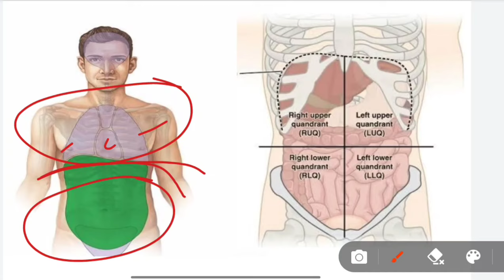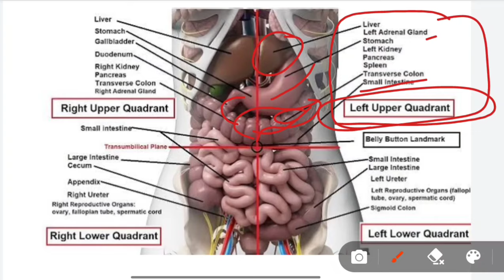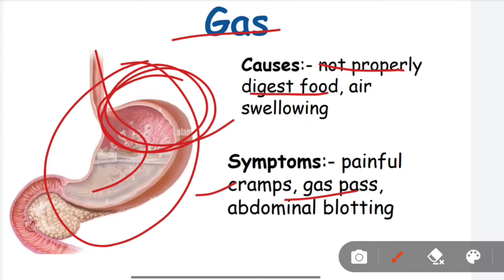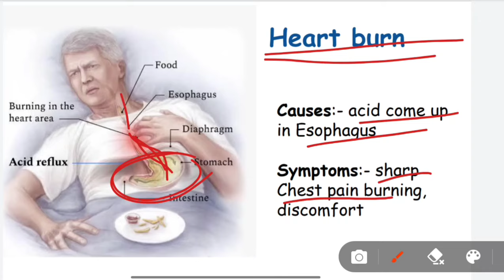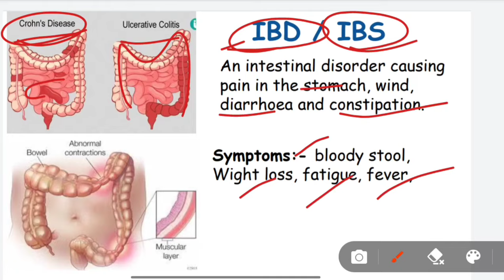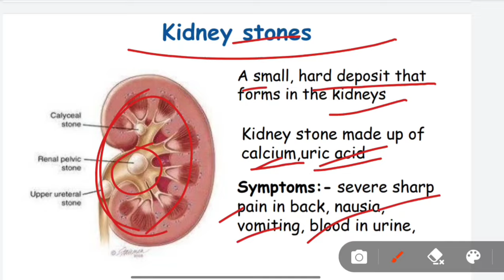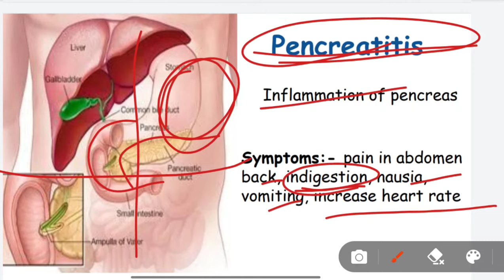पेट में left side ऊपर दर्द होने का कारण | कोनसी बिमारी का लक्षण होता है? causes of stomach pain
stomach pain in Hindi
abdominal pain in Hindi
pet ke left side me dard
left side abdominal pain in Hindi
left upper abdominal pain
pet Dard ke karan
causes of stomach pain
left side stomach pain in Hindi
pet me left side dard hone ke karan
pet me upar left side dard hone ke karan
left side pet dard se Judi bimari